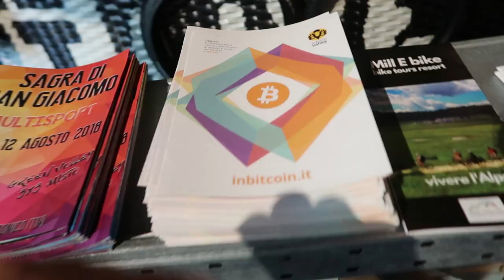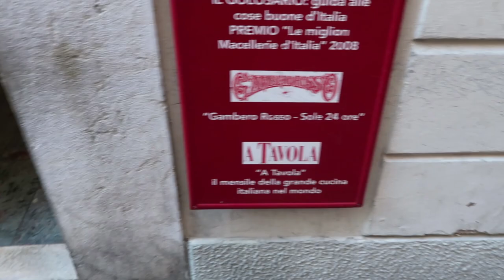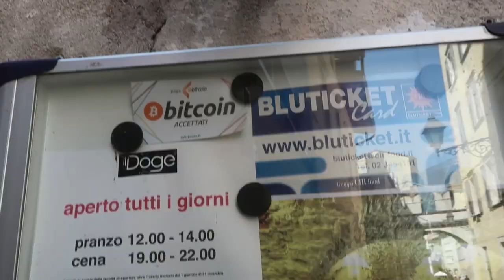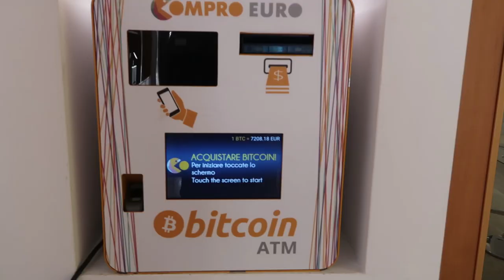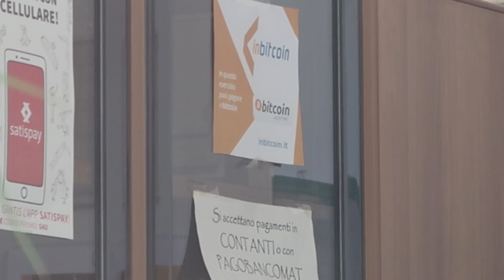How is Bitcoin doing in Italy?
These few weeks were hell of a ride and I decided to show you guys a place we went to in Italy, so-called  Bitcoin Valley. To see how this particular zone in Italy is dealing with Bitcoin payments.

You can send & receive bitcoin.
Change currency (BTC-ZTX-ETH-LTC)
Create Invoices